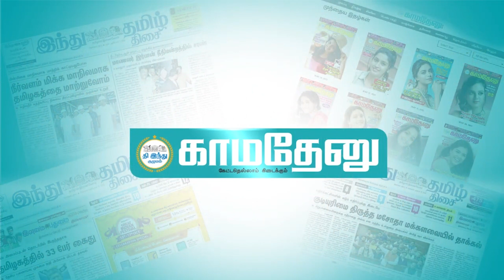ரஜினிகாந்த் நல்லவருன்னு வீரப்பனே சொன்னான்..!